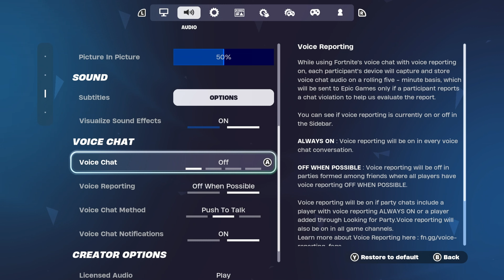NEW BEST Nintendo Switch Settings For Chapter 5 Season 3 (AIMBOT & MACROS)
Use Code: “Pelots”
If you are reading this ily :)

Socials 🔻

Tags 🔻